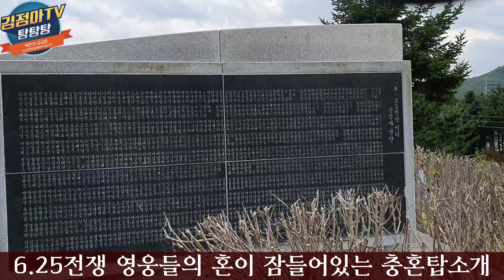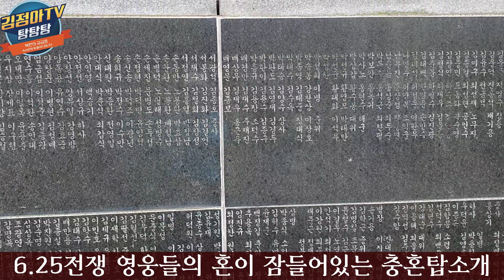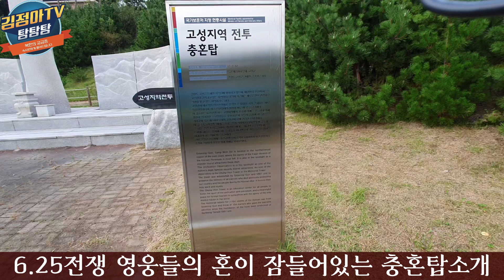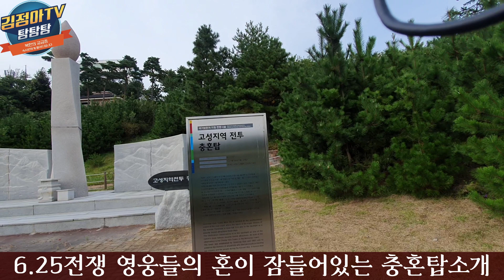남남북녀 17회. 통일전망대 태풍피해현장과 충혼탑소개, DIMPLE, North Korean defector female officer Kim Jung-ah TV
South, North and South Women Episode 17. Unification Observatory Typhoon Damage Site and Introduction
North Korean defector female officer Kim Jung-ah TV,

김정아 개인방송후원 : 우리은행 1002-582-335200 김정아

통일맘연합회는 김정아씨가 대표로 활동하는 탈북여성인권단체입니다.
The Unification Moms Federation is a human rights organization for North Korean women who is represented by Kim Jong-ah.

신한은행 : 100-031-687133 / Shinahan Bank, Korea A/C No. 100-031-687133